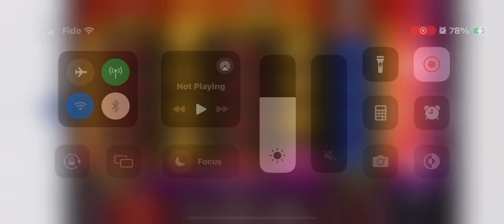New game Golden Joker online slot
Very relaxing.